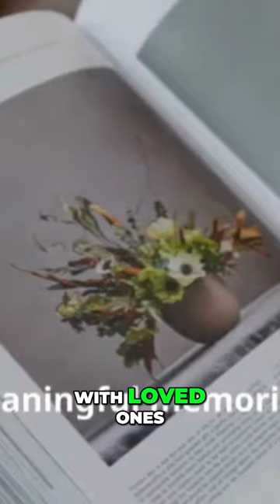Unlocking a World of Enjoyment Without Breaking the Bank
Discover how to embrace a more mindful and intentional approach to spending your time and money, unlocking a world of possibilities for enjoyment and enrichment. Explore affordable staycations, road trips, local attractions, museums, camping, and more. Prioritize experiences over possessions and create lasting memories with loved ones.